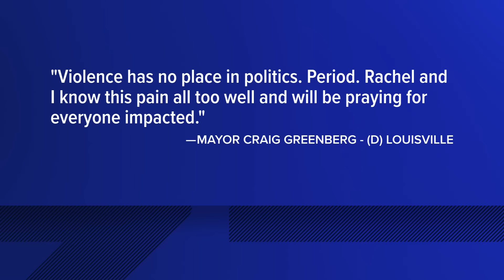Former Secret Service agent talks security following Trump rally shooting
Greg Gitscher, a retired agent says the training the agents do is not taken lightly. He also discusses the shooting involving ex-President Donald Trump.